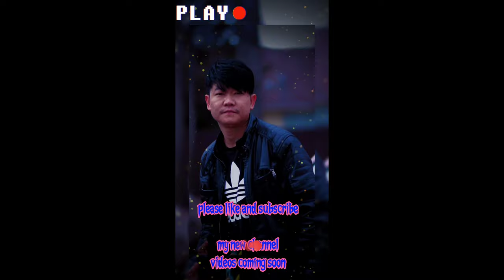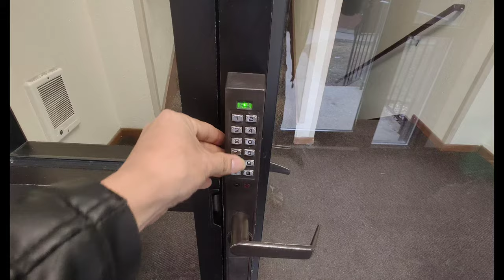My Second Vlog || ..A day with friends, Episode